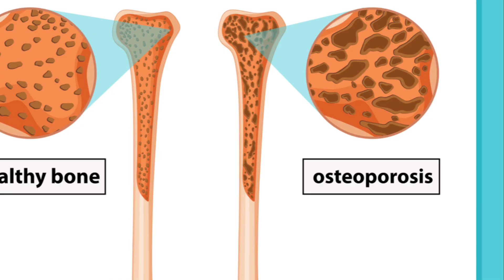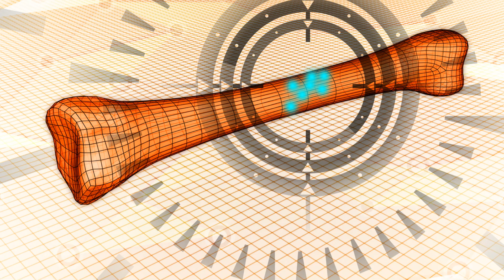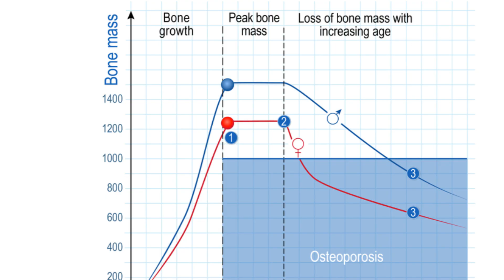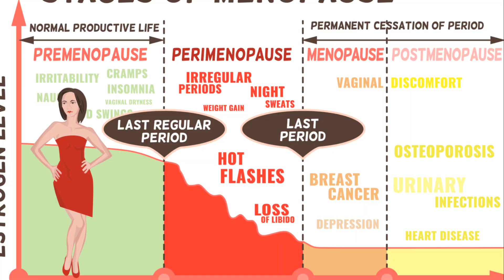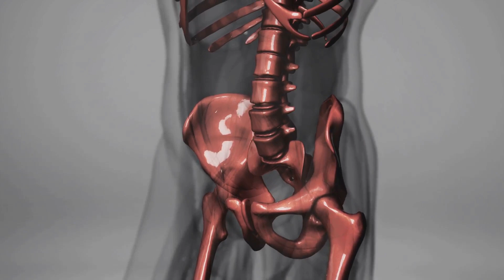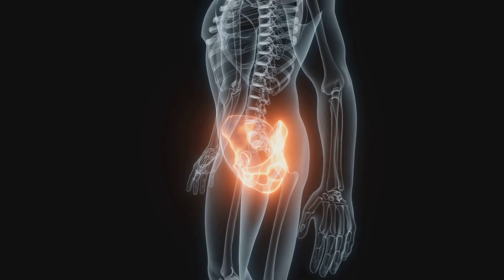Helping Understand The Importance of Bone Health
Osteoporosis is a common illness in the elderly...especially women. Whether it's from hormonal changes related to menopause or the lack of diet and exercise...bone density causes fractures and impacts daily life activities. Understanding the long-term consequences of untreated signs will cause chronic pain and reduced mobility. it is important to prioritize bone health.